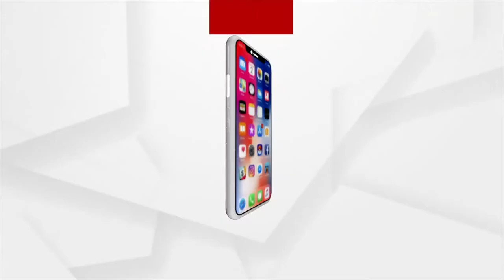ରତ୍ନଭଣ୍ଡାର ଖୋଲିଗଲେ ସରକାରଙ୍କ ଅପଦସ୍ତ ହେବାର ଭୟ ଗାରିଛି